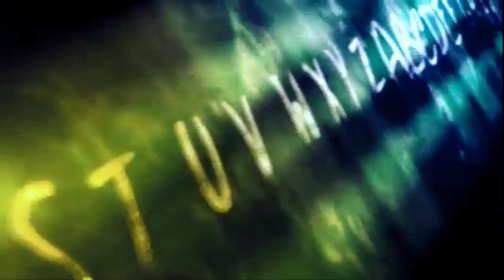Conferencias Culturales Padre Jose Antonio Alvarez movie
Presentación del libro "Desde Génova la superba" del padre escolapio de Villacarriedo José Antonio Alvarez que tuvo lugar en el Centro Civico el 9 de febrero de 2017.